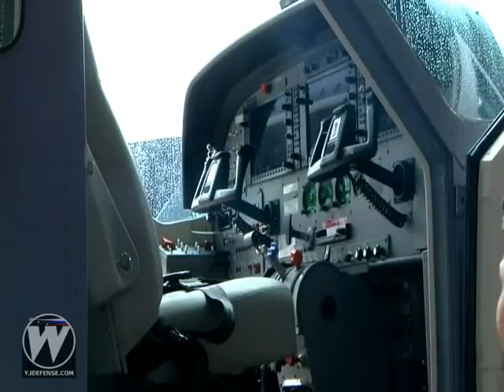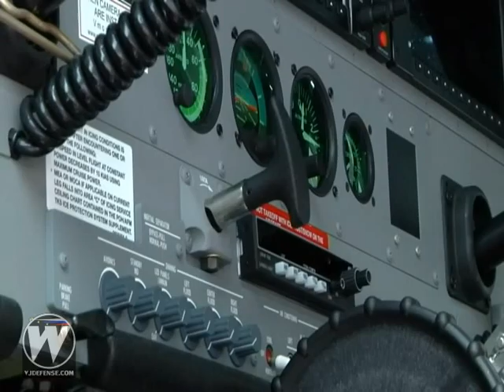U.S. tranfers 2 brand new intel aircraft to PH